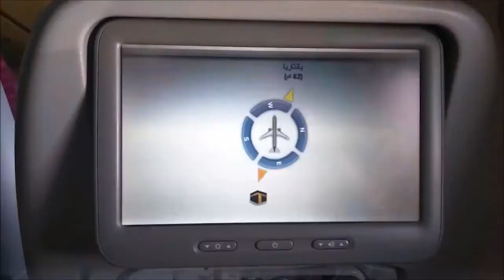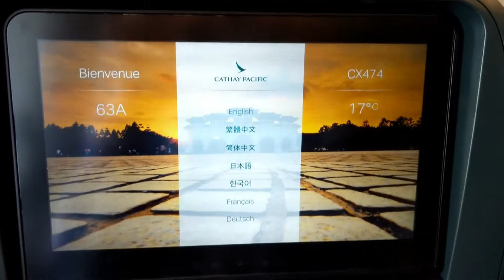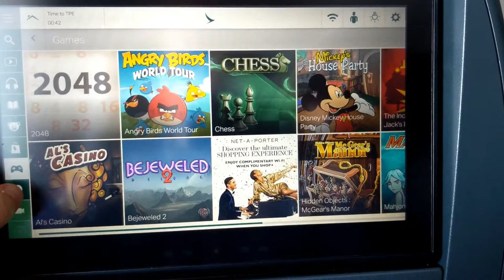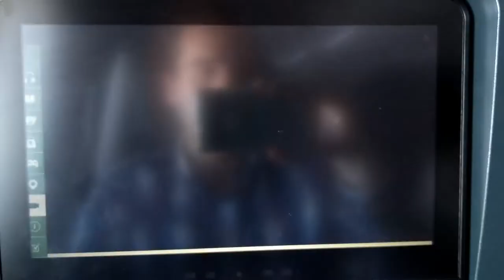Cathay Pacific A350 Experience: Hong Kong to Taipei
Flight: CX474 HKG - TPE
Aircraft: AIRBUS A350-941
Reg:B-LRX
Seat:63A